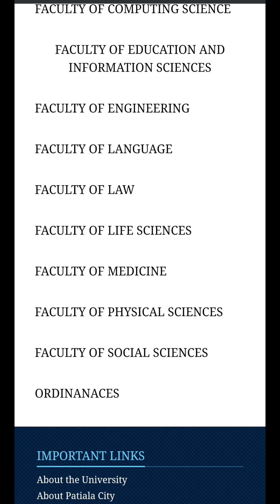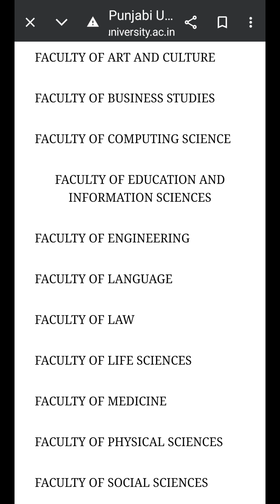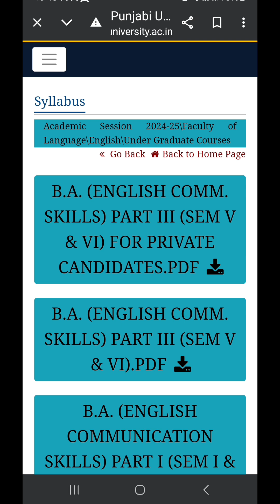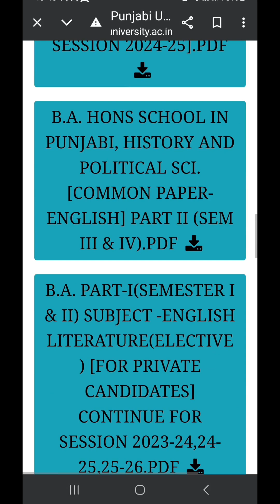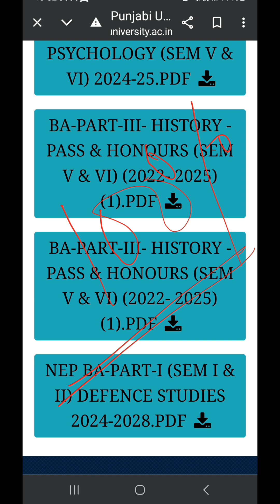Classes ਸ਼ੁਰੂ ਹੋ ਚੁੱਕੀਆਂ ਹਨ। Syllabus ਕਿਵੇਂ download ਕਰੀਏ? PUP UG CLASSES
Click here 👇to download syllabus